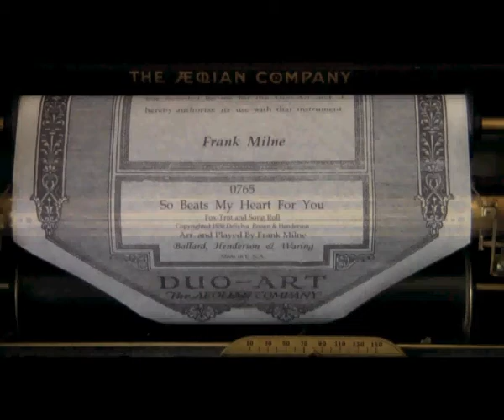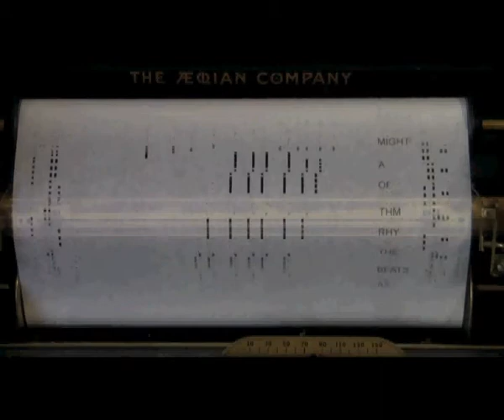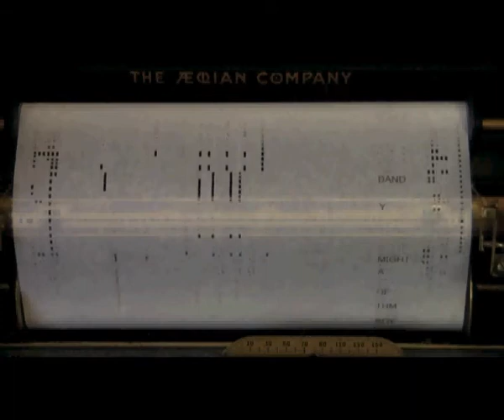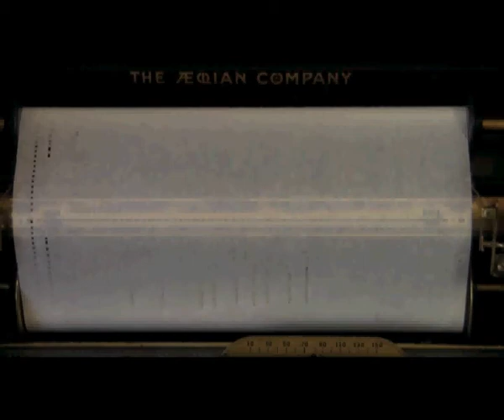So Beats My Heart For You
This Is A Re-Cut Of Duo-Art Player Piano Word Roll  # 0765 "So Beats My Heart For You", Fox-trot,Arr. and Played byFrank Milne.

This Is A New Re-Cut roll by Sierra Music Rolls with Graphics and Words Added By Myself (Quail Hollow Enterprises) And Is Being Played On My Weber Duo-Art Grand Piano Circa 1925 Which Had The Player Action Restored In 2010 By Me. The Piano Cabinet Is In Original Condition.

This Video Is Primarily To Demonstrate The Addition Of Graphics To A Re-Cut Roll Which Is Not Commonly Done At This Time. Older Original Rolls (Usually 80-100 Years Old) Are Extremely Fragile And Subject To Complete Destruction Upon Re-Roll While A New ReCut Roll Performs Very Well And Can Be Played For Enjoyment Over And Over Without Fear Of Damage.

The Addition Of Lyrics To These Rolls Enhances Enjoyment Of Playing These Rolls. After All, Who Do You Know That Would Know The Words To These Now Obscure Songs.